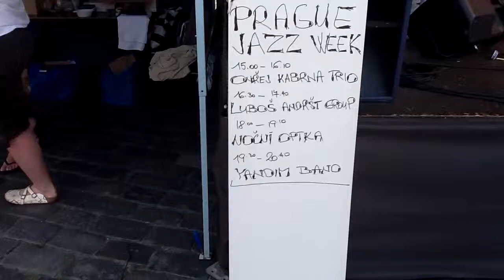PRAGUE JAZZ WEEK (aug 2011)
Here's most liked part from the Summer Prague Jazz Festival in 2011 (my vacation)